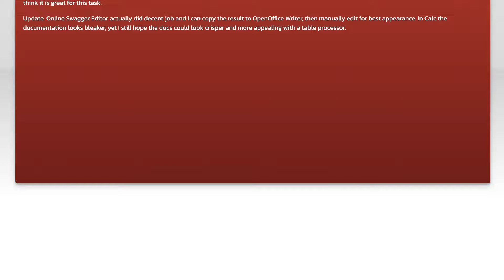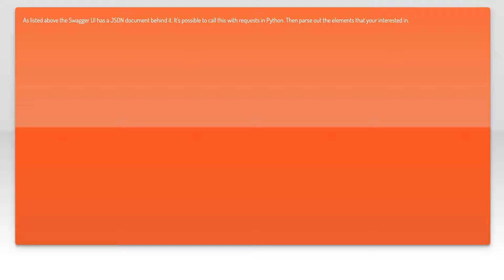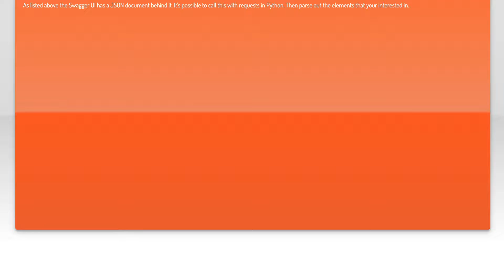Swagger/OpenAPI to a human readable document (Excel, Word ...) conversion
excel: Swagger/OpenAPI to a human readable document (Excel, Word ...) conversion

Related to: excel, swagger, export-to-csv